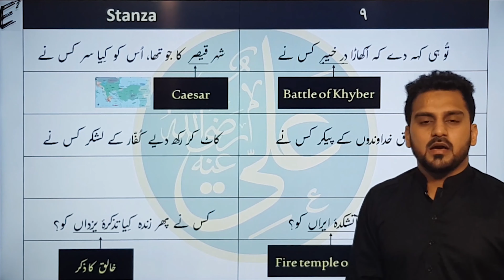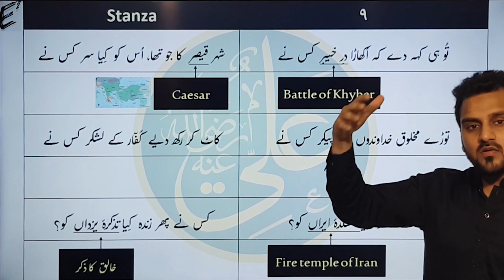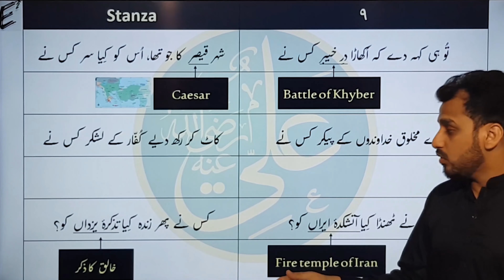#9: Allama Iqbal's Shikwa Explanation in Urdu - Stanza 9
This series is an attempt of explaining one of Allama Iqbal's masterpieces i.e. "Shikwa" and later “Jawab e Shikwa” in videos with short explanations.